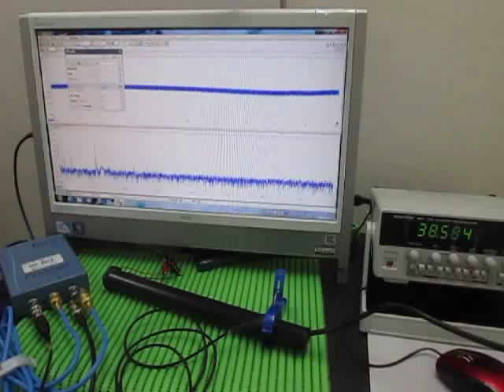音と超音波の組み合わせによる、超音波システム Ultrasonic Tester